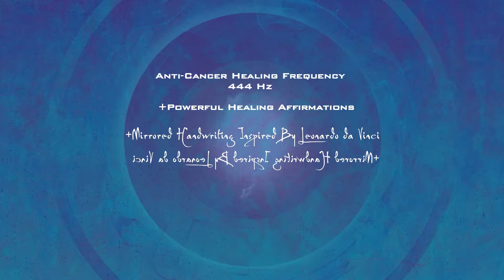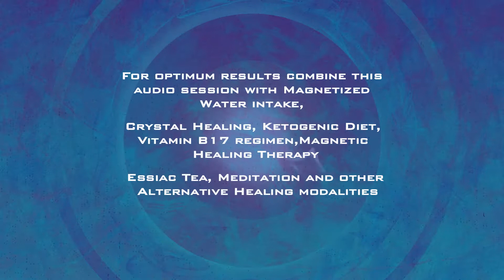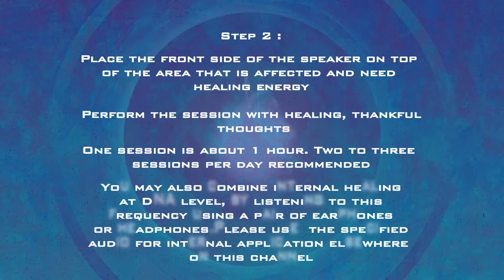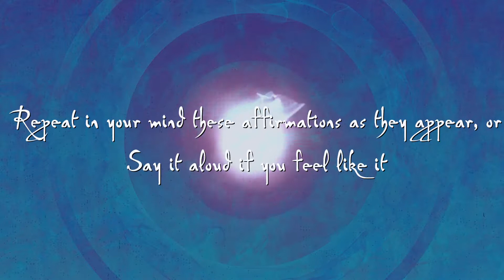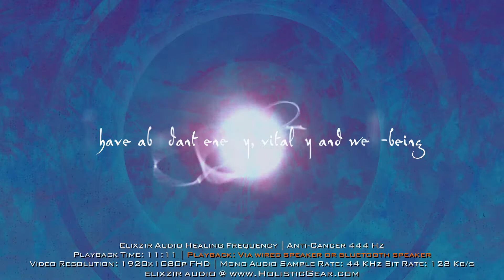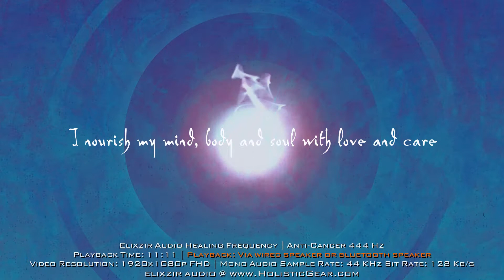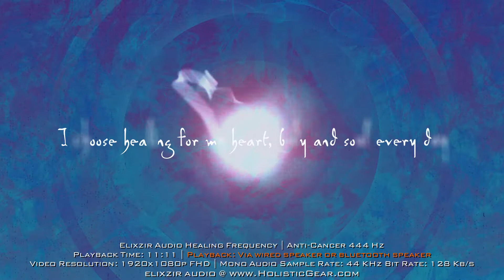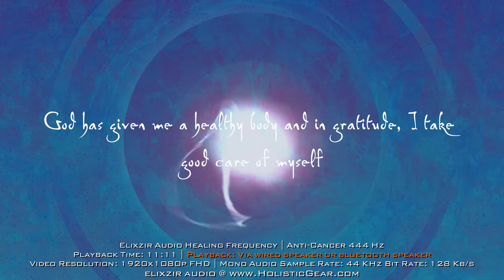𝗔𝗻𝘁𝗶-𝗖𝗮𝗻𝗰𝗲𝗿 𝟰𝟰𝟰𝗛𝘇 𝗙𝗼𝗿 𝗘𝘅𝘁𝗲𝗿𝗻𝗮𝗹 𝗛𝗲𝗮𝗹𝗶𝗻𝗴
𝗔𝗻𝘁𝗶-𝗖𝗮𝗻𝗰𝗲𝗿 𝟰𝟰𝟰𝗛𝘇 𝗛𝗲𝗮𝗹𝗶𝗻𝗴 | 𝗕𝗹𝘂𝗲𝘁𝗼𝗼𝘁𝗵 𝗦𝗽𝗲𝗮𝗸𝗲𝗿 𝗣𝗹𝗮𝘆𝗯𝗮𝗰𝗸

Elixzir💙Audio💙By💙Holistic💙Gear
𝗙𝗼𝗿 𝗽𝗹𝗮𝘆𝗯𝗮𝗰𝗸 𝘃𝗶𝗮 𝗮𝗺𝗽𝗹𝗶𝗳𝗶𝗲𝗱 𝗠𝗼𝗻𝗼 𝗼𝗿 𝗕𝗹𝘂𝗲𝘁𝗼𝗼𝘁𝗵 𝗦𝗽𝗲𝗮𝗸𝗲𝗿

This audio is meant for playback with a high quality external amplified Mono or Bluetooth speaker to direct the healing frequency on the surface of affected area.

𝗧𝗵𝗶𝘀 𝗮𝘂𝗱𝗶𝗼 𝗰𝗮𝗻 𝗮𝗹𝘀𝗼 𝗯𝗲 𝘂𝘀𝗲𝗱 𝗳𝗼𝗿 𝗰𝗵𝗮𝗿𝗴𝗶𝗻𝗴 𝘄𝗮𝘁𝗲𝗿. 𝗣𝗹𝗮𝗰𝗲 𝘁𝗵𝗲 𝘀𝗽𝗲𝗮𝗸𝗲𝗿 𝗴𝗿𝗶𝗹𝗹 𝗳𝗮𝗰𝗶𝗻𝗴 𝗻𝗲𝗮𝗿 𝗮 𝗴𝗹𝗮𝘀𝘀 𝗼𝗳 𝘄𝗮𝘁𝗲𝗿. 𝗣𝗹𝗮𝘆 𝘁𝗵𝗶𝘀 𝗮𝘂𝗱𝗶𝗼 𝗳𝗼𝗿 𝟱-𝟭𝟱 𝗺𝗶𝗻𝘂𝘁𝗲𝘀 𝘁𝗼𝘄𝗮𝗿𝗱𝘀 𝘁𝗵𝗲 𝘄𝗮𝘁𝗲𝗿. 𝗗𝗿𝗶𝗻𝗸. You will definitely feel a change in the taste of water. Please refer Dr. Masaru Emoto and his works on Water Consciousness.

This video has been uploaded in full HD for the best quality sound while streaming from YouTube via your earphones or headphones. Please ensure that your YouTube streaming setting is set at 1080p HD for best effect.
𝗬𝗼𝘂𝗧𝘂𝗯𝗲 𝗦𝗲𝘁𝘁𝗶𝗻𝗴𝘀/𝗤𝘂𝗮𝗹𝗶𝘁𝘆/𝟭𝟬𝟴𝟬𝗽 𝗛𝗗

How to make the best use of Elixzir Audio for your healing process:

Please ensure that the volume is set at a level where the sound is not clipped or distorted through the speaker. 𝗛𝗶𝗴𝗵 𝘃𝗼𝗹𝘂𝗺𝗲 𝗺𝗮𝘆 𝗱𝗮𝗺𝗮𝗴𝗲 𝘆𝗼𝘂𝗿 𝗮𝘂𝗱𝗶𝗼 𝗲𝗾𝘂𝗶𝗽𝗺𝗲𝗻𝘁!

𝗦𝘁𝗲𝗽 𝟭:

Playback this video's audio via a high quality amplified mono speaker or Bluetooth speaker. See below recommended speakers. Minimum speaker frequency response: 20 Hz to 20,000 Hz. Lower end at 4Hz frequency handling would be optimal.

𝗦𝘁𝗲𝗽 𝟮:

Place the front side of the speaker on top of the area that is affected and needs healing energy.
Perform the session with healing, thankful thoughts.
One session about 1 hour. Two to three sessions per day recommended.

You may combine this with internal healing at DNA level, by playback of audio via earphones or headphones at the same time you are doing the external healing via speaker. Please use the specified Headphones audio frequency for that purpose elsewhere on this channel.

𝗬𝗼𝘂 𝗺𝗮𝘆 𝗮𝗹𝘁𝗲𝗿𝗻𝗮𝘁𝗶𝘃𝗲𝗹𝘆 𝗱𝗼𝘄𝗻𝗹𝗼𝗮𝗱 𝘁𝗵𝗶𝘀 𝗮𝘂𝗱𝗶𝗼 𝗶𝗻 𝗛𝗶𝗴𝗵 𝗤𝘂𝗮𝗹𝗶𝘁𝘆 𝗠𝗣𝟯, 𝗜𝗧𝘂𝗻𝗲𝘀 𝗔𝗔𝗖 𝗳𝗼𝗿𝗺𝗮𝘁 𝗼𝗿 𝗛𝗶𝗴𝗵 𝗥𝗲𝘀𝗼𝗹𝘂𝘁𝗶𝗼𝗻 𝗟𝗼𝘀𝘀𝗹𝗲𝘀𝘀 𝗳𝗼𝗿𝗺𝗮𝘁𝘀 [𝗪𝗔𝗩, 𝗙𝗟𝗔𝗖] 𝘁𝗼 𝗽𝗹𝗮𝘆 𝗼𝗻 𝘆𝗼𝘂𝗿 𝗽𝗼𝗿𝘁𝗮𝗯𝗹𝗲 𝗺𝘂𝘀𝗶𝗰 𝗽𝗹𝗮𝘆𝗲𝗿 𝗼𝗿 𝗺𝗼𝗯𝗶𝗹𝗲 𝗽𝗵𝗼𝗻𝗲 𝗳𝗿𝗼𝗺 𝗼𝘂𝗿 𝗼𝗻𝗹𝗶𝗻𝗲 𝘀𝘁𝗼𝗿𝗲. 𝗟𝗶𝗻𝗸𝘀 𝗽𝗿𝗼𝘃𝗶𝗱𝗲𝗱 𝗯𝗲𝗹𝗼𝘄:

𝗦𝘁𝗲𝗽 𝟯:

Now for the most important factor in your healing process:
𝓨𝓸𝓾𝓻 𝓑𝓮𝓵𝓲𝓮𝓯
Nothing is impossible for the The Creator
Life can change in the blink of an eye by the power of The Creator
So please listen believingly, that The Creator will heal you. Because...
𝓑𝓮𝓵𝓲𝓮𝓯 𝓶𝓪𝓴𝓮𝓼 𝓪𝓵𝓵 𝓽𝓱𝓲𝓷𝓰𝓼 𝓹𝓸𝓼𝓼𝓲𝓫𝓵𝓮 𝓲𝓷 𝓽𝓱𝓲𝓼 𝓻𝓮𝓪𝓵𝓶

𝗩𝗶𝘀𝘂𝗮𝗹𝗶𝘇𝗲 𝗶𝗻 𝘆𝗼𝘂𝗿 𝗺𝗶𝗻𝗱 𝘁𝗵𝗮𝘁 𝗮 𝗯𝗲𝗮𝗺 𝗼𝗳 𝘄𝗵𝗶𝘁𝗲, 𝗳𝗼𝗰𝘂𝘀𝗲𝗱 𝗵𝗲𝗮𝗹𝗶𝗻𝗴 𝗲𝗻𝗲𝗿𝗴𝘆, 𝘀𝘂𝗰𝗵 𝗮𝘀, 𝘄𝗵𝗮𝘁 𝘆𝗼𝘂 𝘀𝗲𝗲 𝗶𝗻 𝘁𝗵𝗲 𝗺𝗶𝗱𝗱𝗹𝗲 𝗼𝗳 𝘁𝗵𝗶𝘀 𝘀𝗰𝗿𝗲𝗲𝗻, 𝗶𝘀 𝗳𝗹𝗼𝘄𝗶𝗻𝗴 𝗶𝗻𝘁𝗼 𝘁𝗵𝗲 𝗮𝗳𝗳𝗲𝗰𝘁𝗲𝗱 𝗮𝗿𝗲𝗮.

Although we have done our best to upload the highest quality audio for your benefit, unfortunately YouTube degrades the audio from our original Hi-Resolution upload to their lower standard of 128Kb/s.

Lower quality audio such as 128Kb/s does not reproduce upon playback, the full harmonics of the frequencies intended. 𝗪𝗲 𝗵𝗶𝗴𝗵𝗹𝘆 𝗿𝗲𝗰𝗼𝗺𝗺𝗲𝗻𝗱 𝘁𝗵𝗮𝘁 𝘆𝗼𝘂 𝗱𝗼𝘄𝗻𝗹𝗼𝗮𝗱 𝗼𝘂𝗿 𝗛𝗶-𝗥𝗲𝘀𝗼𝗹𝘂𝘁𝗶𝗼𝗻 𝘃𝗲𝗿𝘀𝗶𝗼𝗻 𝗼𝗳 𝘁𝗵𝗶𝘀 𝗮𝘂𝗱𝗶𝗼 𝘁𝗿𝗮𝗰𝗸 𝗳𝗿𝗼𝗺 𝗹𝗶𝗻𝗸𝘀 𝗽𝗿𝗼𝘃𝗶𝗱𝗲𝗱 𝗯𝗲𝗹𝗼𝘄 𝗮𝗻𝗱 𝗽𝗹𝗮𝘆 𝗶𝘁 𝗯𝗮𝗰𝗸 𝗳𝗿𝗼𝗺 𝗮 𝗱𝗲𝗱𝗶𝗰𝗮𝘁𝗲𝗱 𝗺𝘂𝘀𝗶𝗰 𝗽𝗹𝗮𝘆𝗲𝗿 𝗳𝗼𝗿 𝗺𝗮𝘅𝗶𝗺𝘂𝗺 𝗿𝗲𝘀𝘂𝗹𝘁𝘀:

To benefit the best healing effect of this Healing Audio Frequency use High Quality Mono amplified wired speaker or Bluetooth speaker with a frequency response of at least 20 Hz on the lower end of the audio spectrum.

𝗥𝗘𝗖𝗢𝗠𝗠𝗘𝗡𝗗𝗘𝗗 𝗕𝗟𝗨𝗘𝗧𝗢𝗢𝗧𝗛 𝗦𝗣𝗘𝗔𝗞𝗘𝗥𝗦:
Sony
XB10
Frequency Transmission Range: 20 Hz–20,000 Hz

Sony
SRS-11

𝗙𝗼𝗿 𝗲𝘃𝗲𝗻 𝗯𝗲𝘁𝘁𝗲𝗿 𝗿𝗲𝘀𝘂𝗹𝘁𝘀 𝗰𝗼𝗺𝗯𝗶𝗻𝗲 𝘁𝗵𝗶𝘀 𝗮𝘂𝗱𝗶𝗼 𝘀𝗲𝘀𝘀𝗶𝗼𝗻 𝘄𝗶𝘁𝗵 𝗠𝗮𝗴𝗻𝗲𝘁𝗶𝘇𝗲𝗱 𝗪𝗮𝘁𝗲𝗿 𝗶𝗻𝘁𝗮𝗸𝗲,𝗠𝗮𝗴𝗻𝗲𝘁𝗶𝗰 𝗛𝗲𝗮𝗹𝗶𝗻𝗴 𝗧𝗵𝗲𝗿𝗮𝗽𝘆, 𝗖𝗿𝘆𝘀𝘁𝗮𝗹 𝗛𝗲𝗮𝗹𝗶𝗻𝗴, 𝗞𝗲𝘁𝗼𝗴𝗲𝗻𝗶𝗰 𝗗𝗶𝗲𝘁, 𝗮𝗻𝗱 𝗩𝗶𝘁𝗮𝗺𝗶𝗻 𝗕𝟭𝟳 𝗿𝗲𝗴𝗶𝗺𝗲𝗻, 𝗘𝘀𝘀𝗶𝗮𝗰 𝗧𝗲𝗮, 𝗠𝗲𝗱𝗶𝘁𝗮𝘁𝗶𝗼𝗻 𝗮𝗻𝗱 𝗼𝘁𝗵𝗲𝗿 𝗔𝗹𝘁𝗲𝗿𝗻𝗮𝘁𝗶𝘃𝗲 𝗛𝗲𝗮𝗹𝗶𝗻𝗴 𝗺𝗼𝗱𝗮𝗹𝗶𝘁𝗶𝗲𝘀

We sincerely hope you enjoy this healing experience